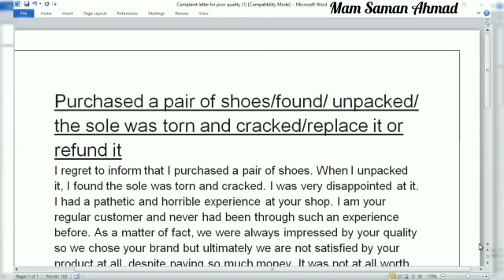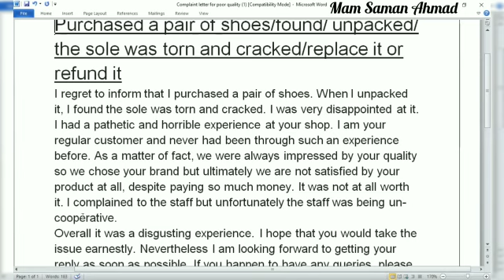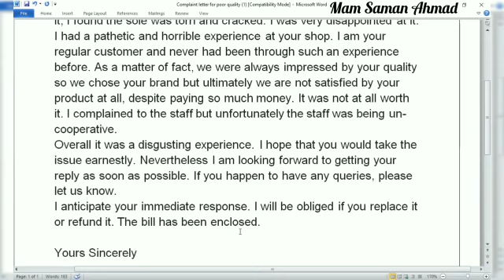𝙇𝙚𝙩𝙩𝙚𝙧 𝙁𝙤𝙧 𝙍𝙚𝙥𝙡𝙖𝙘𝙚 𝙊𝙧 𝙍𝙚𝙛𝙪𝙣𝙙 𝙊𝙛 𝙋𝙖𝙞𝙧 𝙊𝙛 𝙎𝙝𝙤𝙚𝙨 | 𝙄𝘾𝘼𝙋 | 𝘽𝙒𝘾𝙎 𝙋𝙍𝘾 1| 𝙎𝙖𝙢𝙖𝙣 𝘼𝙝𝙢𝙖𝙙